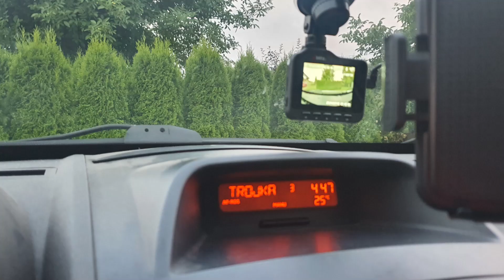Łomnica 2021 Lomnický štít WKT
Wejście na Łomnicę ze Starego Smokowca, zobaczcie jak to jest, gdy nie zna się drogi ... ku przestrodze ...